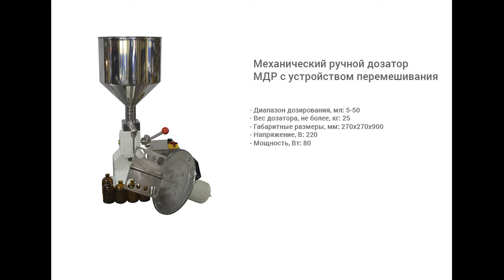Механический дозатор с мешалкой МДР для жидких и густых продуктов.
В данном видео показано дозирование глицерина на механическом ручном дозаторе МДР с устройством перемешивания.

Описание:

Ручной механический дозатор МДР предназначен для дозированной подачи жидких, средневязких, вязких и густых продуктов во флаконы объемом от 2 до 55 мл.
Данная модель отличается высокой надежностью и точностью. Все части машины, касающиеся продукта, выполнены из нержавеющей стали и удовлетворяют требованиям по фасовке пищевых и косметических продуктов.
Изделие широко применяется в фармацевтической, пищевой и косметической промышленностях.

С более подробным описанием данного оборудования Вы можете ознакомиться на нашем сайте по ссылке

Характеристики:

Количество дозирующих сопел: 1 шт;
Вес: 15 кг;
Габариты, мм (Д х Ш х В): 315 х 215 х 650;
Производительность: 500 шт/ч;
Тип дозатора: Механические дозаторы;
Тип продукта: лекарственный препарат, вода и негазированные напитки, сок;
Тип тары: Стеклянная тара, Пластиковая тара;
Отрасль: пищевое производство, косметика, электронные сигареты;
Продолжительность переналадки: 5 - 10 мин;